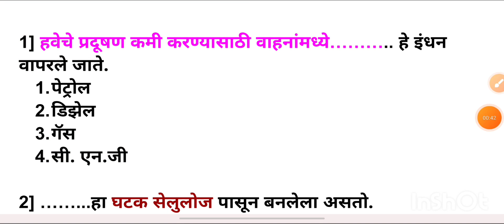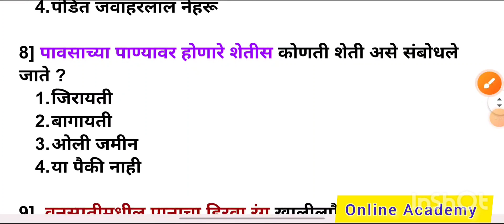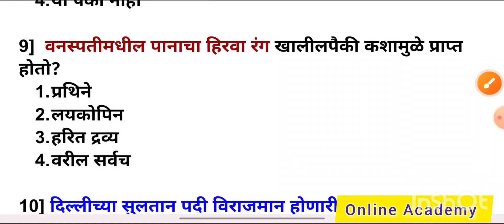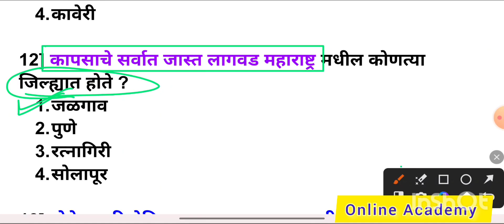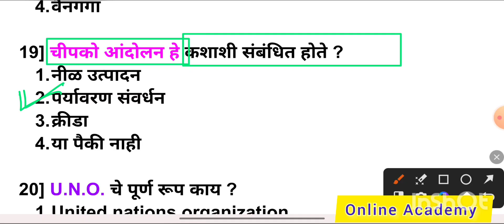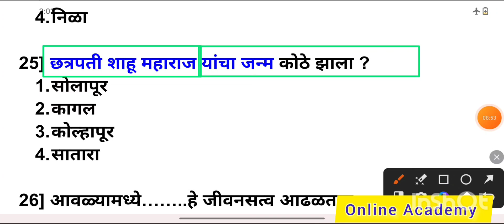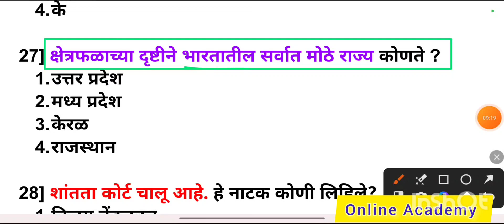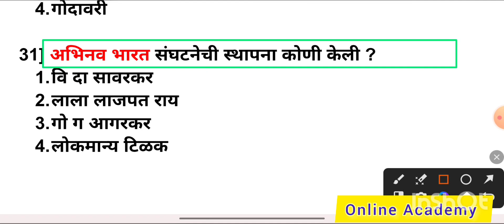talathibharti2023 |तलाठीभरतीसामान्यअध्ययन | TCS Demo paper | GS paper